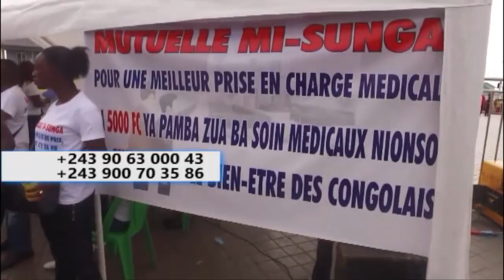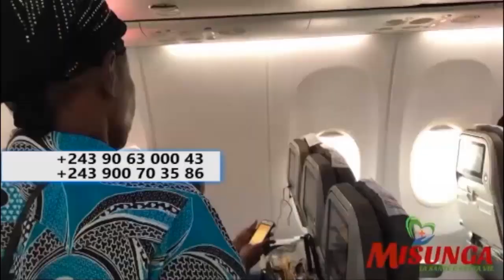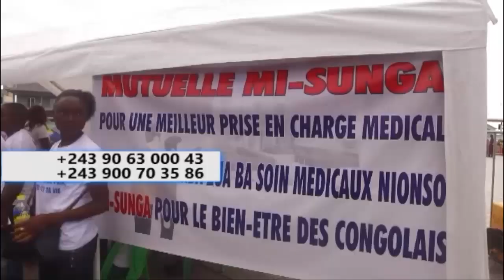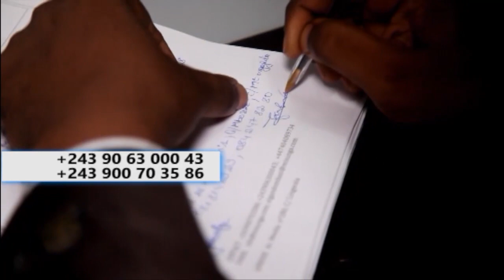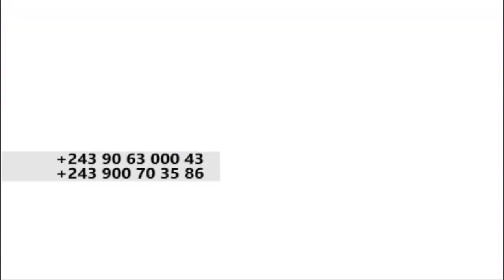LA MAMAN DE DJ ARAFAT TINA GLAMOUR ET SA FEMME S'ADRESSE AU FANS DE YOROBO POUR LES BETIES DU HIER